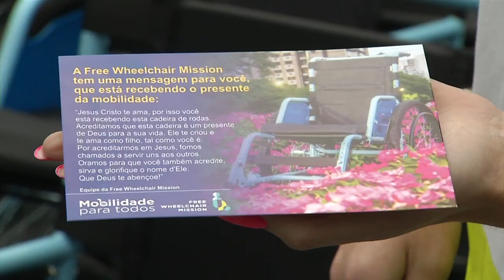Rotary Club doa cadeiras vindas da China e financiadas por Ong americana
Ações e Campanhas: Melhorar a mobilidade de pessoas que possuam limites físicos para o deslocamento, esse é o projeto Mobilidade para Todos, do Rotary Club.